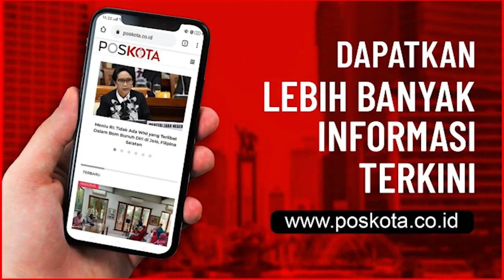GAGAL BERAKSI, PENCURI KONTRAKAN JADI BULAN-BULANAN WARGA DI TANGERANG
TANGSEL (Pos Kota) - Gagal beraksi di kontrakan, seorang pencuri ditangkap dan menjadi bulan-bulanan warga di Jalan Haji Jamad, Gang Rais, Buaran, Serpong, Tangerang Selatan.

Pelaku yang diketahui berjumlah dua orang tersebut masuk ke kontrakan warga sekitar pukul 05.30 WIB dimana seorang pelaku menunggu di depan pagar kontrakan, dan pelaku lainnya masuk untuk mencuri motor.
Nita (36), seorang saksi yang melihat kejadian tersebut mengatakan warga yang curiga dengan gerak gerik pelaku yang mondar mandir disekitar kontrakan.

"Jadi orang tidak dikenal masuk sini (pekarangan kontrakan). Orang-orang curiga, ternyata dia yang satu maling motor punya pengontrak di pintu F, yang satu nunggu di depan," ujar Nita di lokasi, Selasa (5/1/2021).